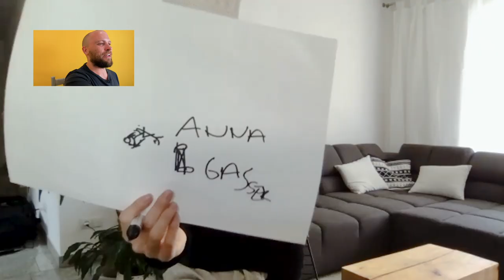Anna Gasser | On The Line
Sit down with snowboarding and skiings raddest MC, Henry Jackson as he lifts the curtain on the personal and human qualities of winter sports greatest.

From her passion for Acroyoga together with her sister to stomping the first-ever Cab Triple Cork 1260 in Women's snowboarding, disliking cheese as an Austrian or leaving her car standing in the parking lot with open doors all day long while going snowboarding... This episode is a wild one. Press play and get on the line with Anna Gasser and Henry Jackson.